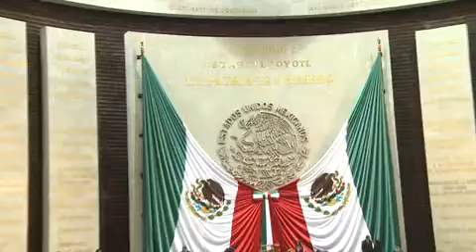Dar 50% de candidaturas a mujeres podría violar derechos humanos